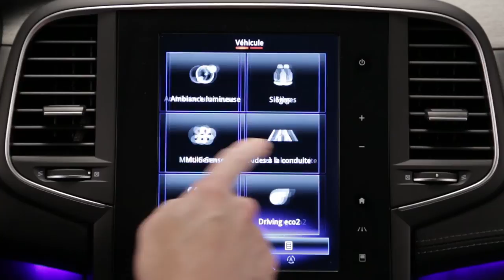Automatisches Reifendruckkontrollsystem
MEGANE (DEU)